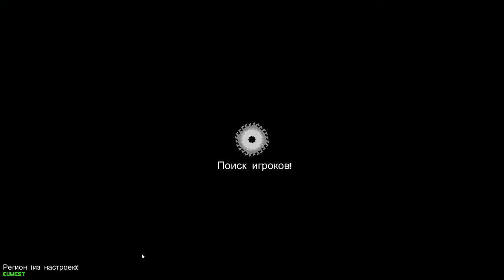Звёздное рубилово в Clone Drone in the Danger Zone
Игра Clone Drone in the Danger Zone режим LBS - королевская битва! Стараюсь делать под музыку.. но как видите не всегда получается.